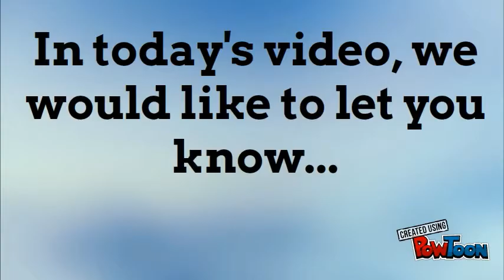THE SWITCH IS COMING!